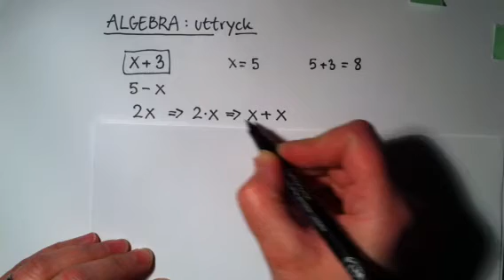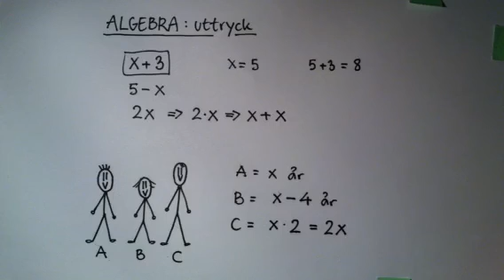Algebra: uttryck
Vad är ett uttryck i algebra?